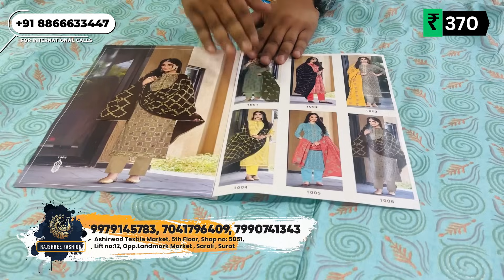माल ना बीके तो वापस SUIT WHOLESALE MARKET SURAT | COTTON SUITS MANUFACTURERS IN SURAT | Salwar Suit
RAJSHREE FASHION*

5th Floor,
Shop no:5050
Lift no:12
Opp.Landmark Market , Near Bhavani Industry's Gali , Saroli , Surat-395010
Gujarat (India)

ORDER PROCESS RAJSHREE FASHION

STEP-1
You need to take screenshot from video or PDF.

STEP-2
You need to share Screenshots on WhatsApp No. with your Address.

STEP-3
You will receive Estimate with Account Details.

STEP- 4
You need to make Payment and Share Payment Screenshot on WhatsApp

STEP-5
After payment Confirmation your Parcel will be Dispatched within 24 hours

karachi suit,
karachi suit design,
Ladies Suits
pakistani suits meesho haul,
pakistani suits wholesale,
pakistani suit ke design,
pakistani suit meesho haul,
pakistani suit aur dupatta,
pakistani suit acche,
pakistani suit arm design,
pakistani suit astin design,
 market,
 ladies suits
ladies suit

readymade suits
ladies dresses
lump suit,cotton suit,
than wale suit design, fabric,fabric wholesale market,
surat fancy suit wholesale
gujarati suit wholesale market
ladies suit market surat
ladies suit wholesale ahmedabad
salwar suit wholesale market surat
pure cotton suit wholesale market in surat
salwar suit manufacturer in surat
surat salwar suit wholesale market
salwar suit wholesale market
surat wholesale market cotton suit
designer suit wholesale market in surat

salwar suit wholesale in surat
salwar suits wholesale surat gujarat
surat suit wholesale market
punjabi suit wholesale market surat
wholesale suits in surat
salwar suit wholesale market in surat
wholesale ladies suits in surat
designer suits wholesale market surat
surat cotton suit wholesale market
suit wholesale market surat
ladies suit wholesale market surat
surat designer suits wholesale

surat fabric wholesale market,chanderi cotton,
handwork suit,
ambala suit market, ladies suit lot ka maal,
cambric,rayon cambric, boutique fabrics,daily wear suit,
suit fabric
saste saste suit
ladies suit,ladies suit manufacturer,
surat suit factory,tvelo designer,
business ideas 2022,cotton duppata, ladies suit amritsar,
ladies suit manufacturer in amritsar, ladies suit manufacturer in ludhiana,
suit manufacturers in surat, suit wholesale market ambala,
surat suit manufacturer, surat suit wholesale market
manpasand creation
cotton suits
Cut Piece Market Surat
कॉटन